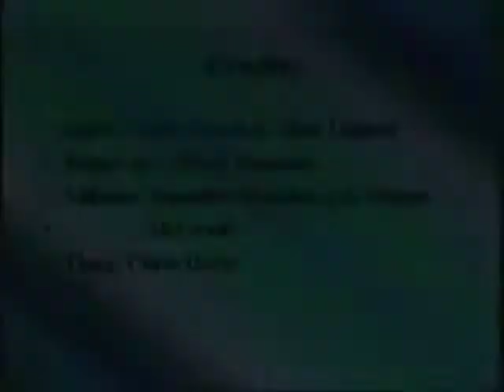Video Camp: Chemical Z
Another Video camp film. Amateur film makers at their finest. Done in 2002, mostly by 10-12 year olds